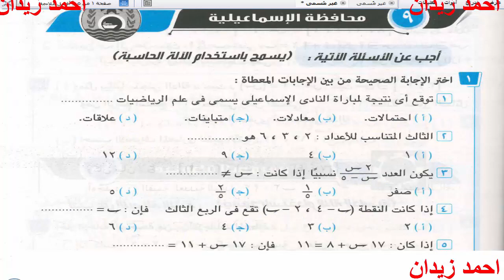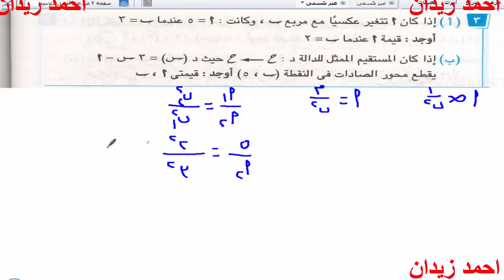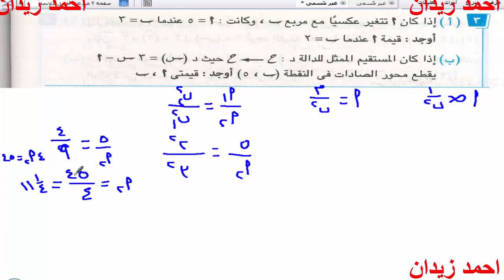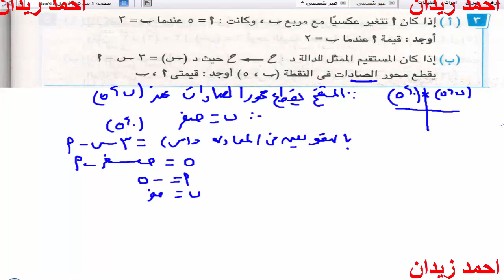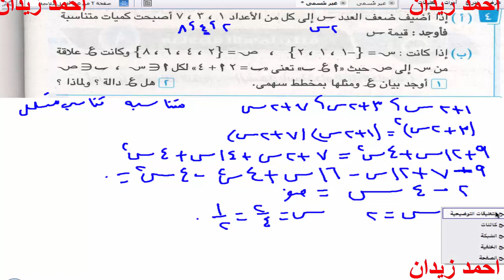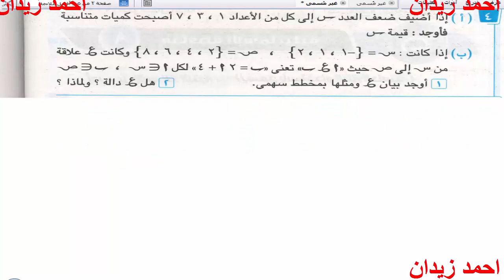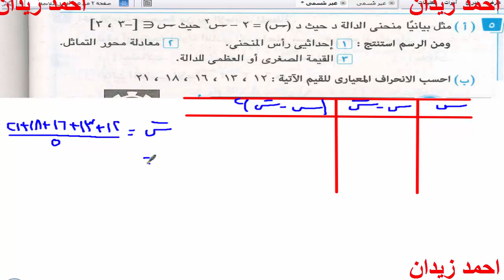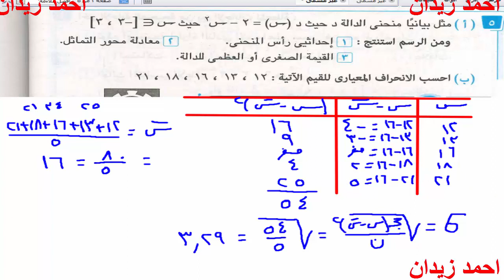مراجعه نهائيه جبر ثالثه اعدادى فصل دراسى اول 2020 محافظة الاسماعيليه